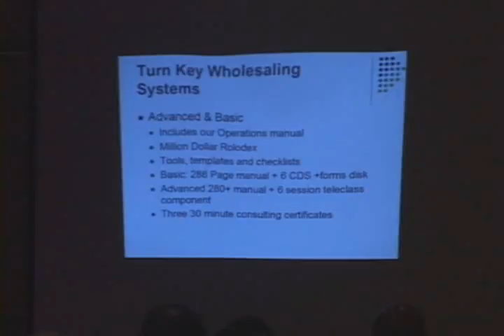CHARLES PETTY II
VISIONARY PROPERTIES